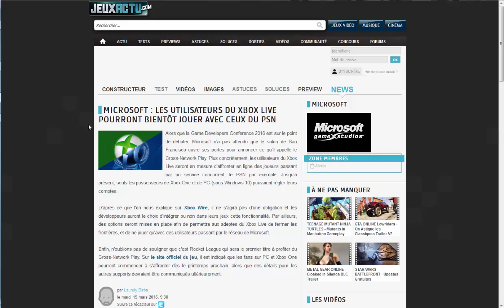Microsoft : les utilisateurs du Xbox Live pourront bientôt jouer avec ceux du PSN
une nouvelle vidéo sur Microsoft : les utilisateurs du Xbox Live pourront bientôt jouer avec ceux du PSN
★DANS LA DESCRIPTION TU TROUVERA TON BONHEUR★